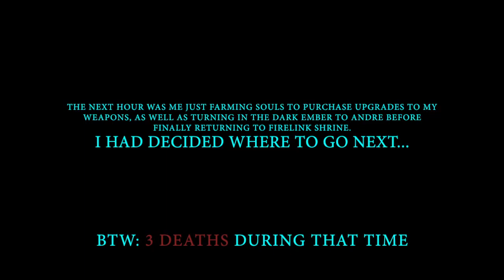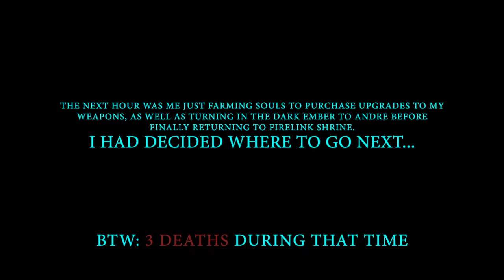Firelink Altar | Dark Souls #33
This is the EDITED version that's part of the Mar.8 Live-Stream.

At last I am doing a play-through of Dark Souls...while I'm sick, but whatever.

I am doing this as a live-stream play-through on Twitch (schedule to be determined), then I will be posting the uncut footage on YouTube along with an edited version for easier viewing.

Unlike other play-throughs and series that I've done, these videos will be uploaded as I go.  This means whenever I feel like playing.  But if I'm ever playing, I will be recording/streaming.  Even if it's for gaining levels, but that's why there's an edited series as well.

In the edited version, I promise to edit in ALL the times I've died, no matter how stupid, minor, frequent, embarrassing, etc.  ALL DEATHS will be shown and made fun of I will be.  When I finish, I will be making a DEATH MONTAGE showing every death in the play-through.

I will hopefully get through the entire game for the first time, despite the several "attempts" of playing this game.  I also hope you enjoy whenever you can, whether it be here on YouTube, or LIVE on Twitch.